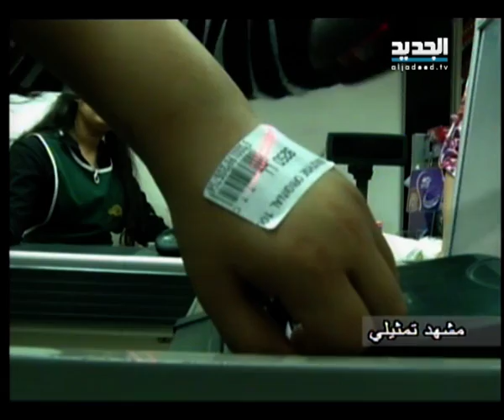للنشر - أب يبيع أولاده في غزة